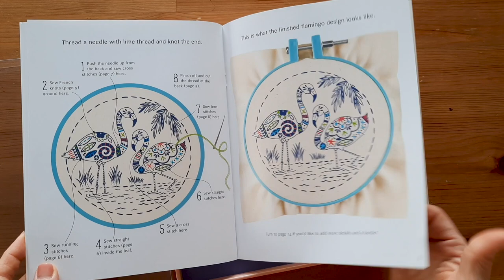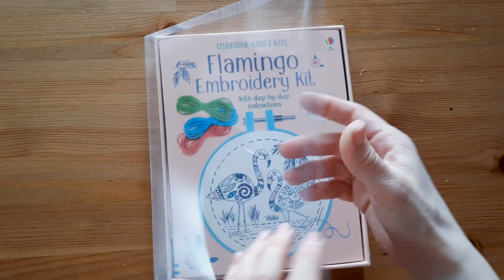Flamingo Embroidery Kit - Usborne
Everything you need to embroider, frame and hang a beautiful flamingo, including a piece of cotton fabric printed with a flamingo design, a needle, embroidery hoop and green, blue and pink thread. There’s also a 16-page book with simple, step-by-step instructions showing you exactly what to do, and links to video clips of embroidery skills.